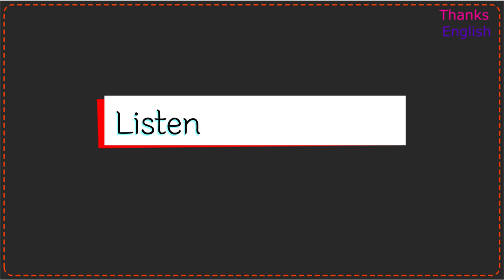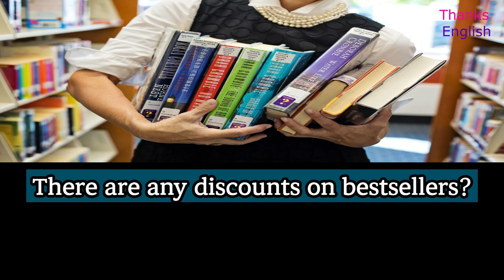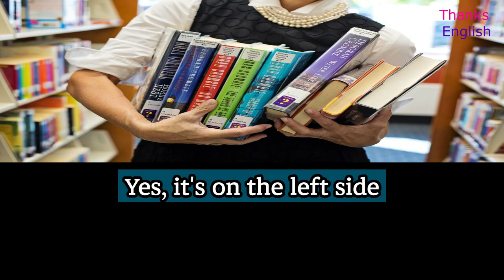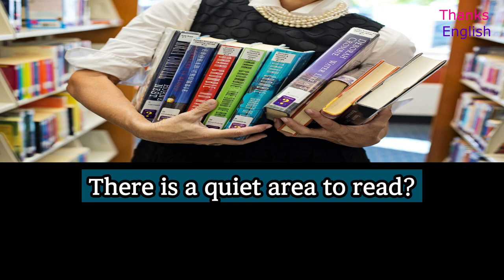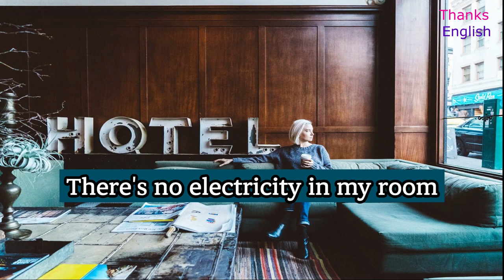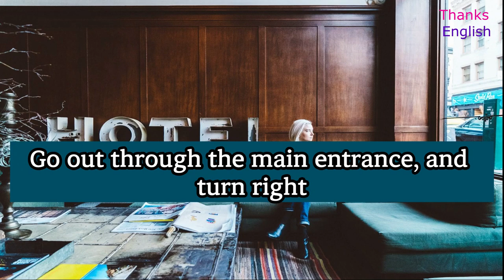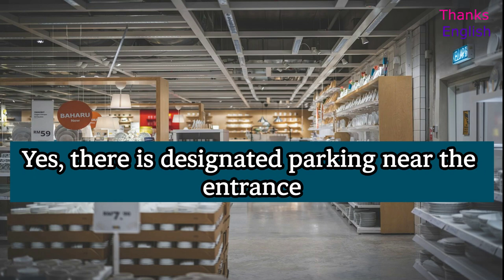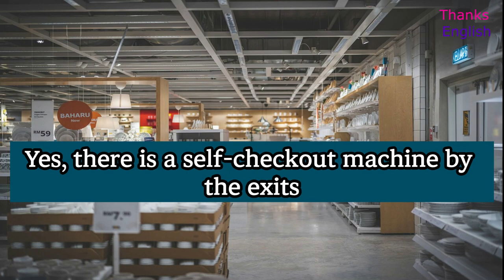English Conversation for Beginners-There/improve your English/Speaking practice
"Thanks English:
English conversation practice-There.